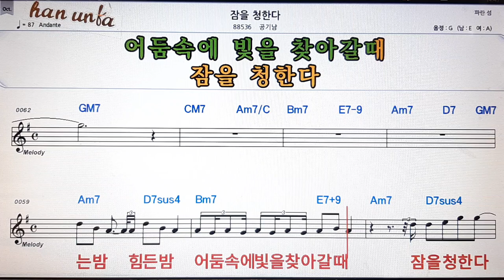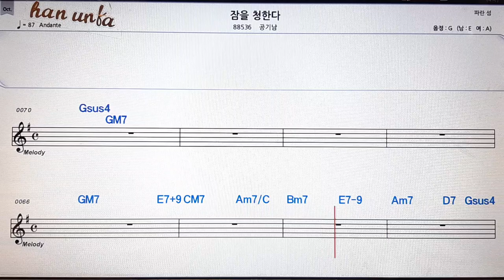잠을 청한다/공기남👍노래 반주, 코드 악보,가라오케💋Karaoke*Sheet Music*Chord*MR